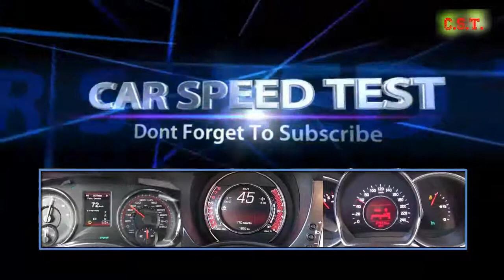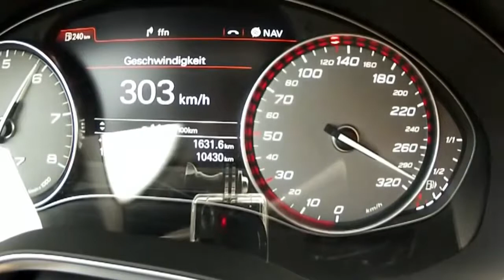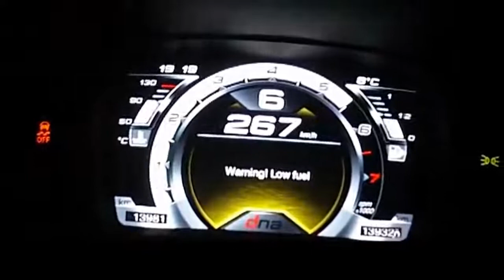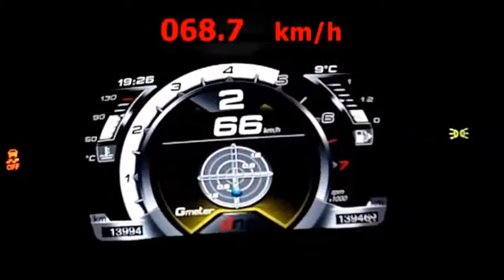Car Speed Test Audi S7 ABT 540 HP Series vs Alfa Romeo 4C Series Acceleration